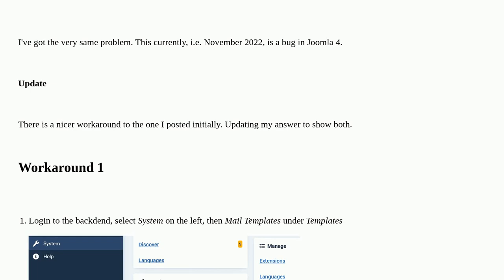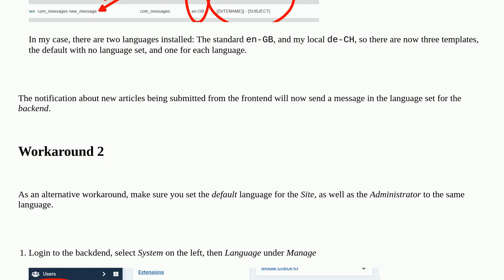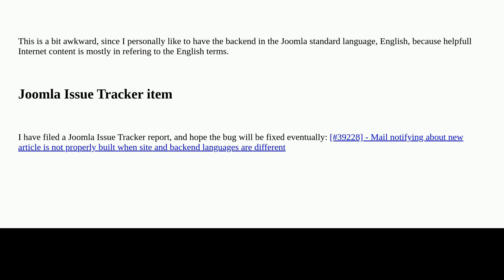Joomla: Workflow question: How to fix missing com_messages text?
Workflow question: How to fix missing com_messages text?

A special thanks goes out to the awesome community

  emails joomla-4.x administration